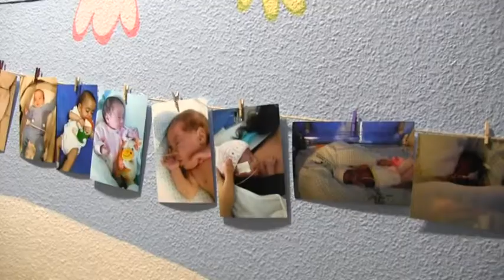DÍA MUNDIAL DEL PREMATURO EN EL HOSPITAL UNIVERSITARIO REINA SOFÍA